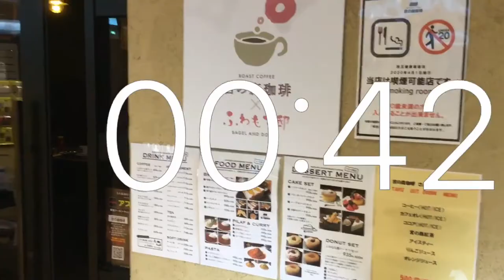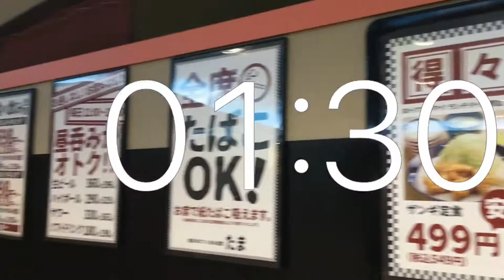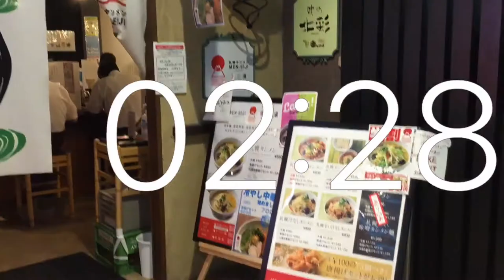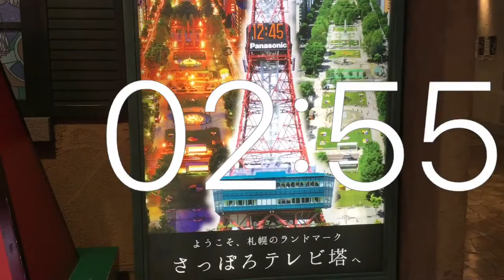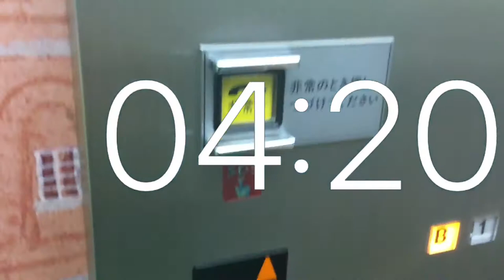Timer 5 minutes movie .Sapporo TV Tower Restaurant on the first basement floor .from Japan